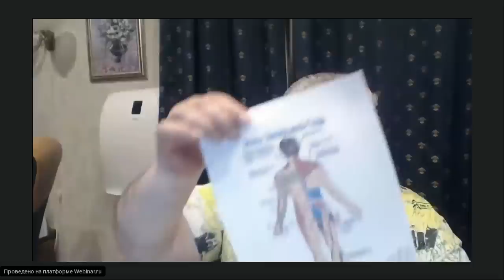Подготовка к предстоящему контакту с Лебединцами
Официальный видео-канал исследователя и писателя В.А. Шемшука